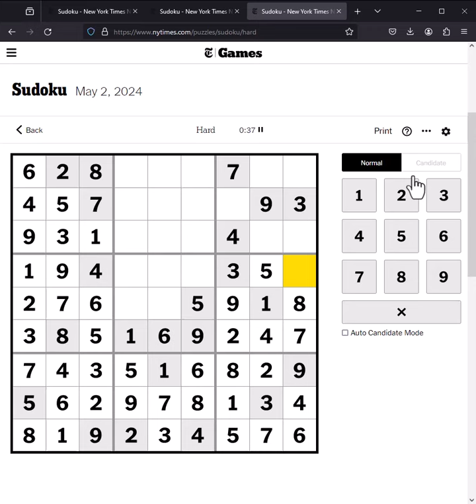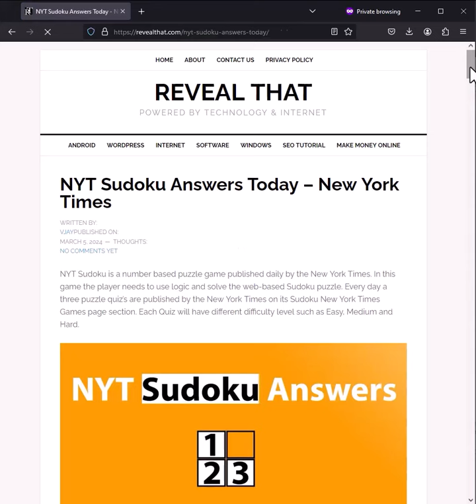NYT Sudoku Answers Easy Medium Hard 2nd May 2024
NYT Sudoku Answers Easy Medium Hard 2nd May 2024 Today's Sudoku Solved